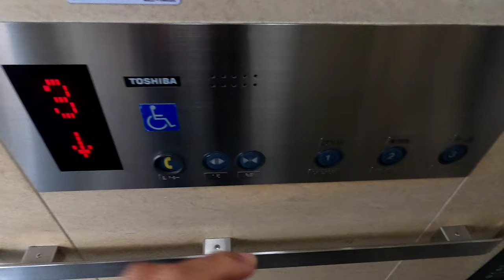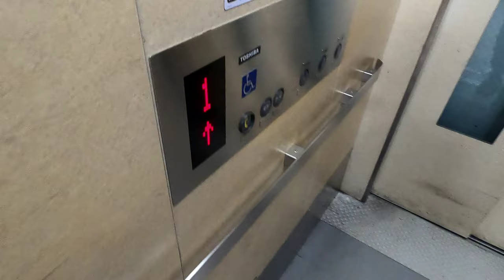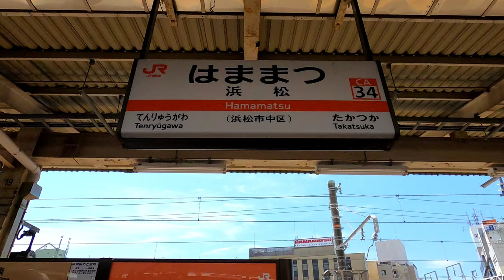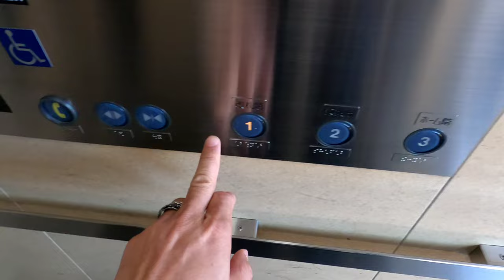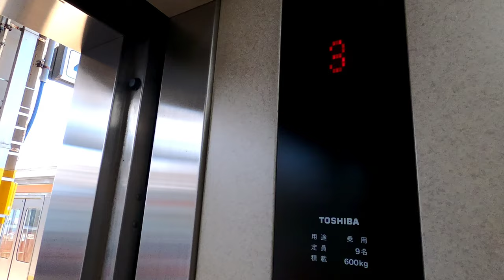[浜松駅]東芝製エレベーター ホーム階⇔改札階 2基まとめ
東芝製。関西圏でもそれなりに見る機種だが、メインパネルが横向きになってるのは初めて見た。

浜松なんやから、ウナギや音符♩♫のデザインを施すとか、ボタンがピアノの鍵盤を模してるとか、何かしら浜松らしさがあってもよかったね。

新幹線ホーム撮り忘れはご愛嬌♪